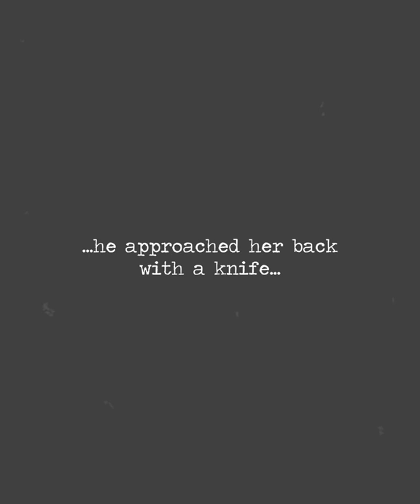Celebrating Women Power | Smoking Kills 2 | Killing Habits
My vlogging lens: Canon 18-55 Kit lens
Fast lense used in some videos: Canon 50mm Prime
My mini-tripod: Amazon Basic GorillaPod
My full tripod: Amazon Basic Tripod
Shotgun mic: Boya MM1
Lavelier Mic/collar mic: Boya Lav Mic
Camera bag: Badger DSLR SLR Camera & Lens Shoulder Backpack